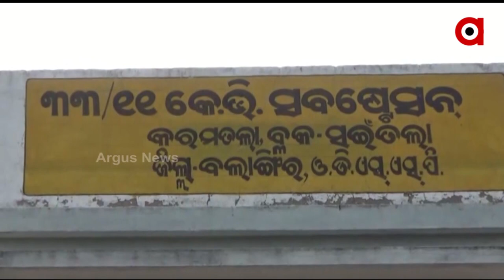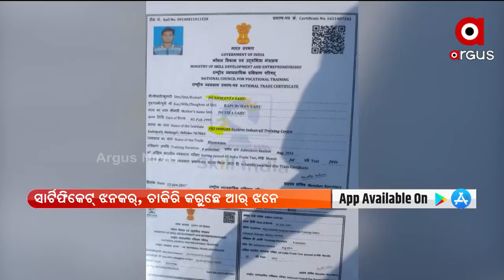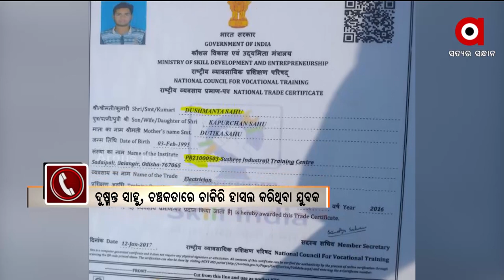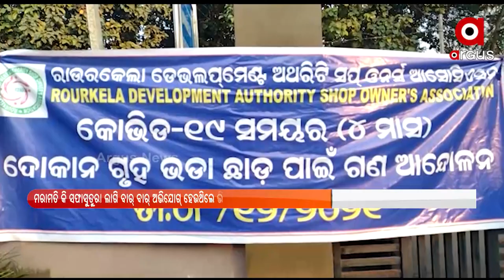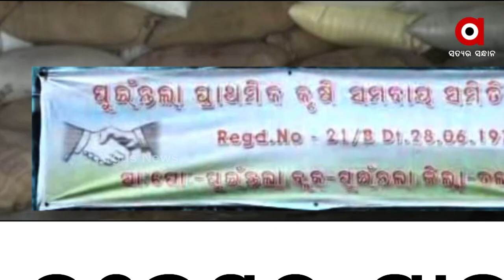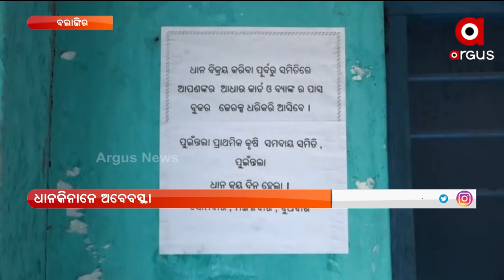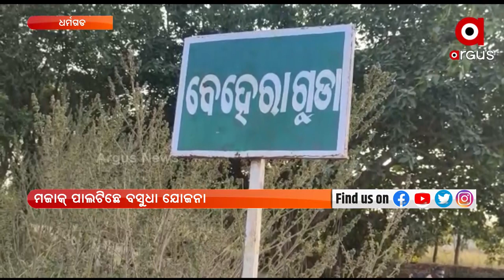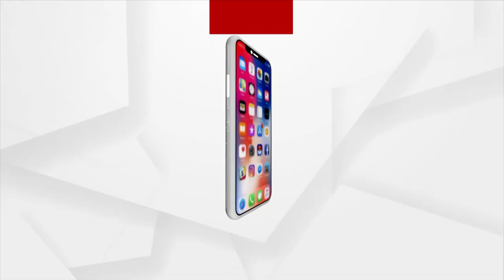Nuakhai Express | 12 DEC 2021 | ARGUS NEWS